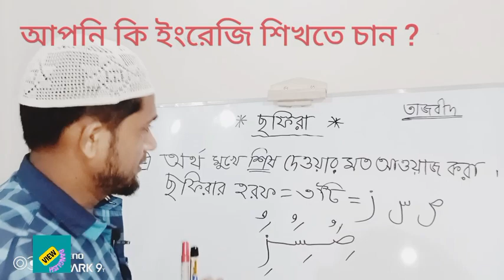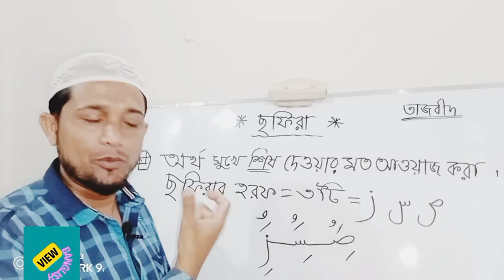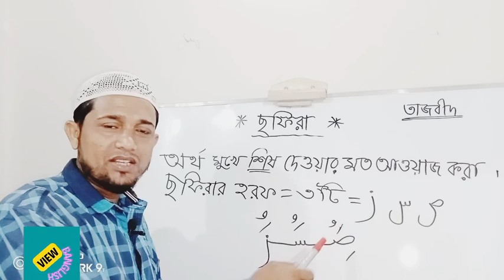তাজবীদ-২ ছফিরা অর্থ শীষ দেয়া || view Banglish|Aziz vi || আব্দুল আজিজ m.a. Aziz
তাজবীদ-২ ছফিরা অর্থ শীষ দেয়া
ছফিরা অর্থ কি
সবিতার সহজ ক্লাশ
কুরআন পড়তে সফিরা
সফিরার হরফ ৩টি
ছফিরার তাজবীদ
সবিতা কি
ছফিরা কাকে বলে
সফিরার হরফ কয়টি
কুরআনে সফিরা
 ছফিরা মানে শিশ দেয়া
সাফির গান
শফির গান
সবিতা কাকে বলে
 সফিরাবাদ
 view Banglish
View Banglish
Aziz vi
আব্দুল আজিজ
m.a. Aziz